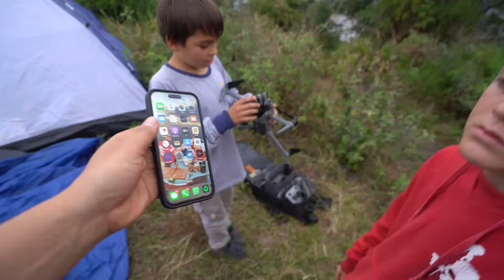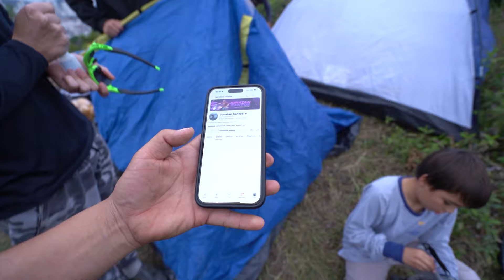MONTAMOS ACAMPAMENTO NO ALTO DA MONTANHA